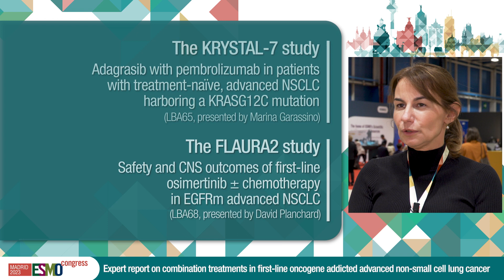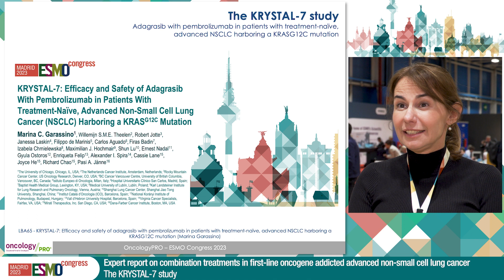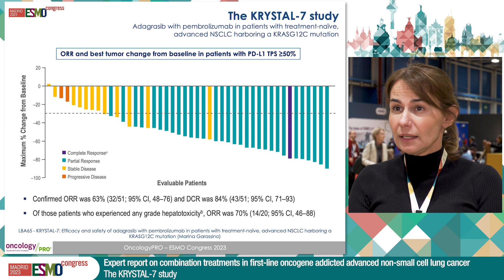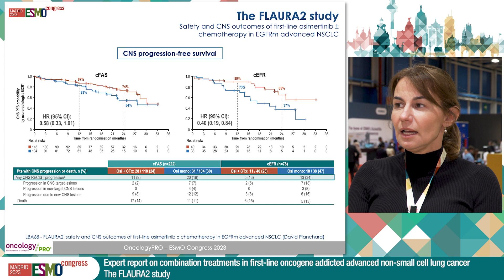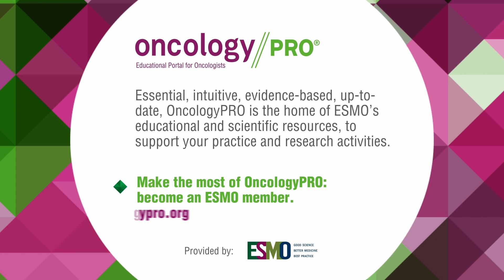Expert video report on combination treatments in first-line oncogene addicted advanced NSCLC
Reporting from ESMO Congress 2023 in Madrid, Marina Garassino  discusses the results from two important studies on combination treatments in first-line oncogene addicted advanced NSCLC.

Abstracts discussed:
- LBA68 - FLAURA2: safety and CNS outcomes of first-line (1L) osimertinib (osi) ± chemotherapy (CTx) in EGFRm advanced NSCLC, presented by David Planchard

- LBA65 - KRYSTAL-7: Efficacy and safety of adagrasib with pembrolizumab in patients with treatment-naïve, advanced non-small cell lung cancer (NSCLC) harboring a KRASG12C mutation, presented by Marina Garassino